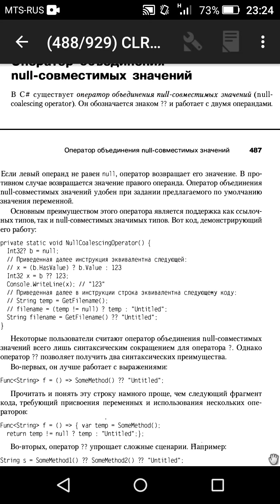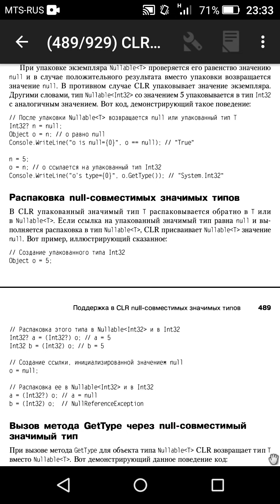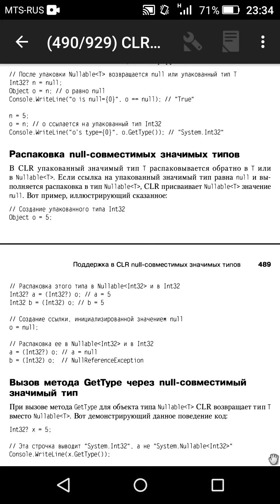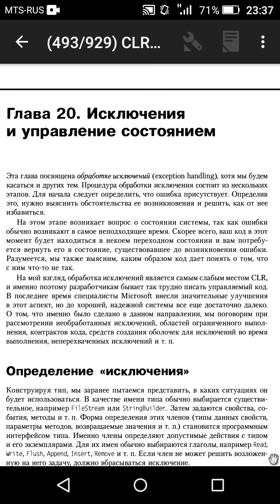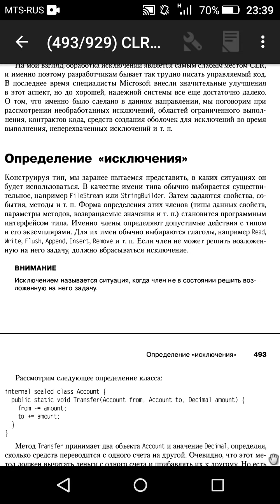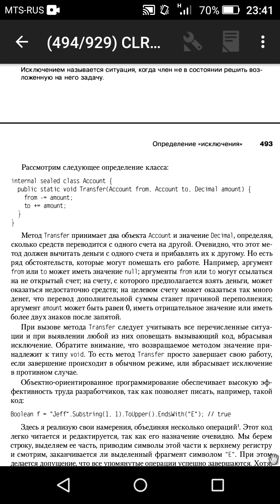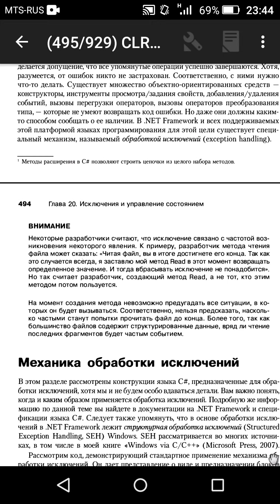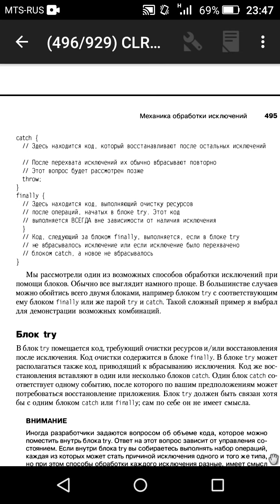Глава 19. (часть 2) Глава 20 (часть 1) Исключения и управление состоянием